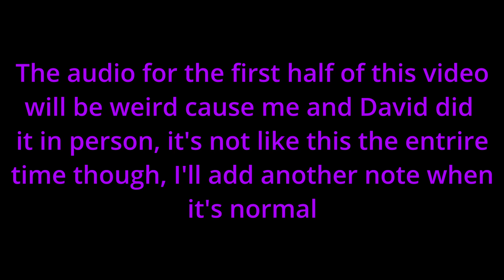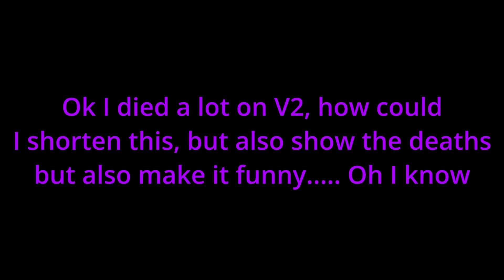Funy Robot Go Pew Pew and Kill Hellspawns - Ultrakill Act 2 - Greed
I decided to play Act 2 of Ultrakill, I sucked at Act 1 so let's see how this goes.